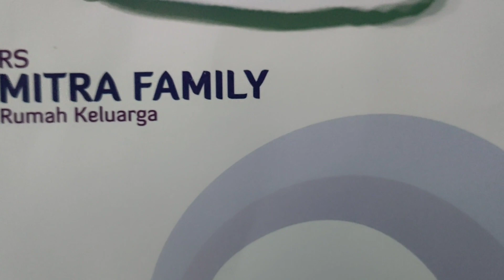NGOBROL SANTAI BARENG BOS MITRA FAMILY YANG SUPER THE BEST👍👍|| ISI VIDEONYA BERKAH BANGET 😁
kali ini saya bincang bincang sama bos mitra family ... buat temen2 yg mau buat pertandingan tp terkendala sekarang saya kasih solusinya hehehe smoga bermanfaat manteman🤗🤗